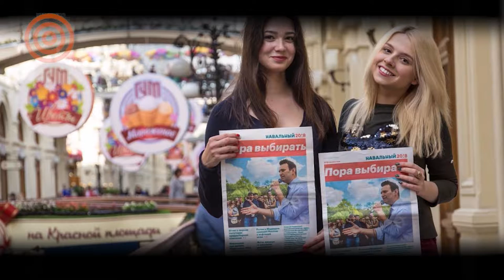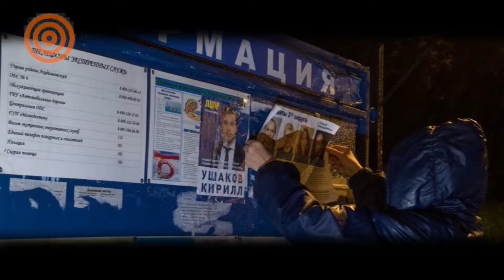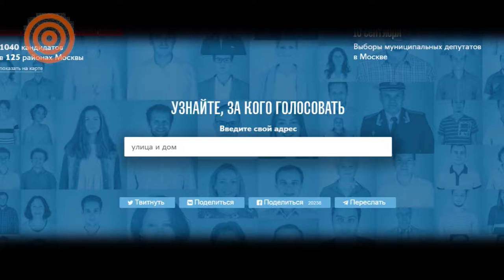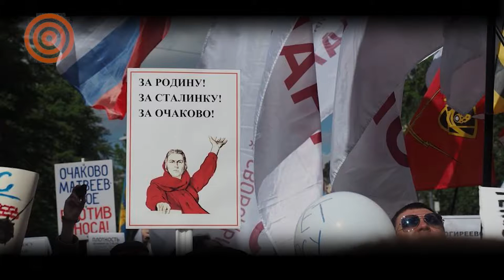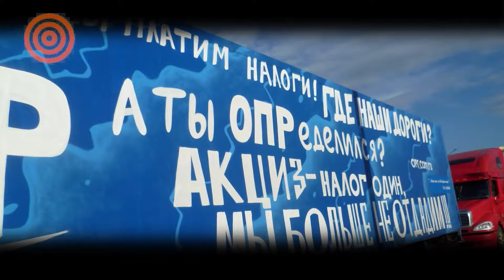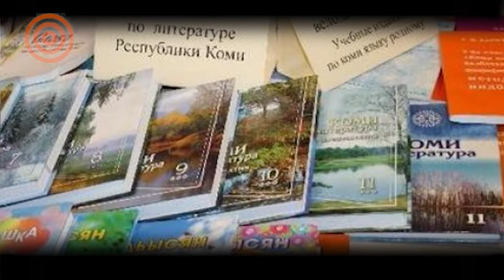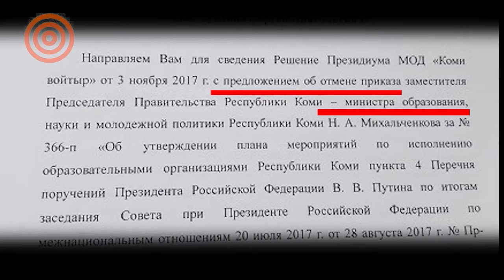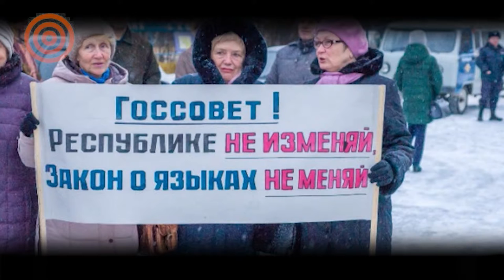Против "Платона", против "ТБО Ядрово", против реновации. Старый год 2017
Евгения Чирикова рассказывает, что стало главными событиями 2017 года по версии Activatica. И кто из гражданских активистов вошли в историю.